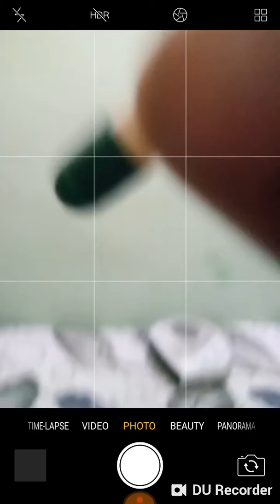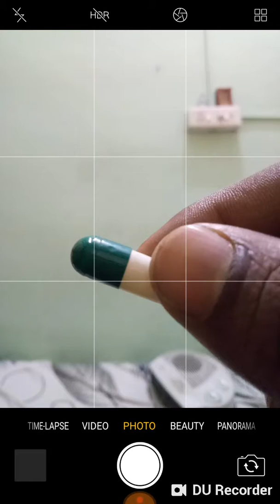How to open a pH capsule.green for 7 and yellow for 4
Just see the thread at the bottom of green or yellow cap and hold and remove the coloured caps only then.the second cap is bigger and it contain all the content.